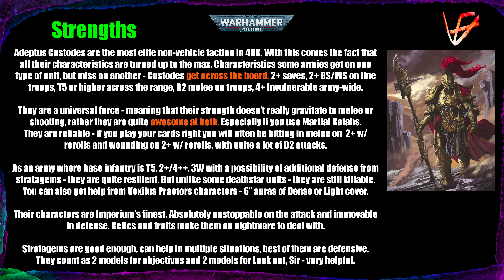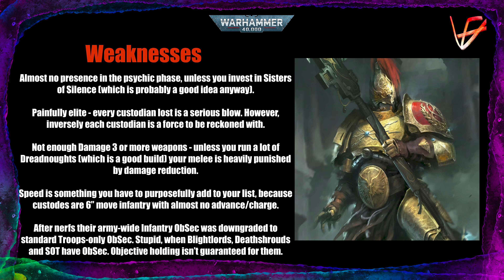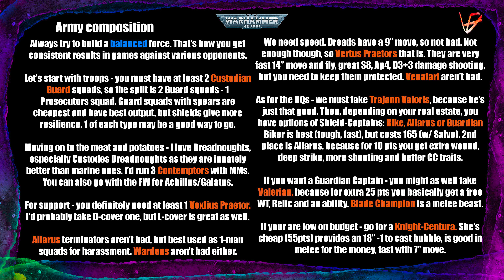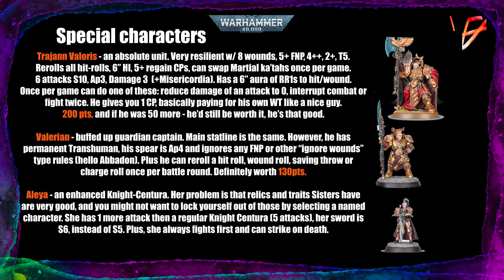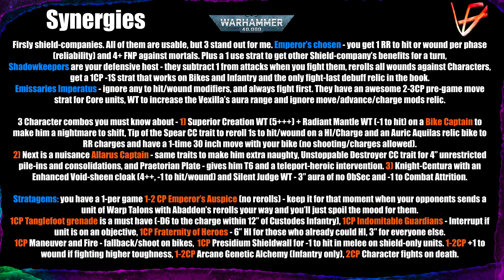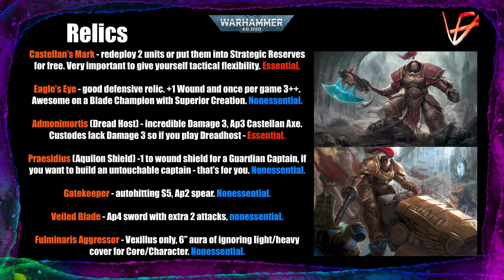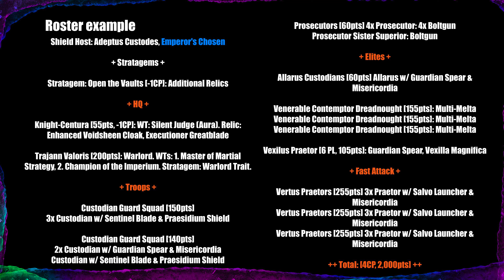How to play Adeptus Custodes in 9th Edition - Guide | Warhammer 40K tactics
Watchers of the Gate Battleforce Box

In this video we will talk using the Custodes competitively: tactics, army composition, stratagems, relics and synergies, plus we'll discuss Trajann Valoris, Valerian and Aleya.

My CHEAP and EFFICIENT 🛠️ tool kit - collecting 40K for complete BEGINNERS:

🔧 Best SUPER GLUE pack
🧪 Best PLASTIC GLUE bottle
💡 Awesome dual Desk lamp
🎨 Metallic Colors set
🎨 Army Painter Speedpaint Set
🎨 BEST Pure White paint I know
🔪 Hobby knife with Extra Blades
🖌️ Set of good utility brushes ( for metallics, washes and etc.)
🖌️ ONE great brush for fine work
📏 Cutting mat to save your tabletop
✂️ Good flush cutters
🔌 ELECTRIC Drill for your barrels
🧹 Brush Cleaner & Restorer

My AIRBRUSH 💨 kit:

💨 Beginner AIRBRUSH kit with Compressor
🖌️ High-quality Airbrush - (only buy after you've used a cheaper one)
🧼 Best airbrush Cleaner fluid
🧼 Airbrush Cleaning Pot
🎨 Airbrush Paint Booth Kit
🖤 BEST Black Primer for the Airbrush
💧 Great Airbrush Thinner